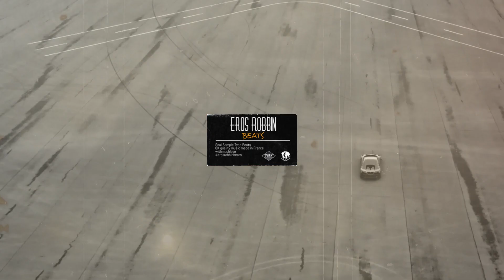Jack Harlow Type Beat 2023 - "DRIVE BABY" (TRUMPET Type Beat - 139 BPM)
🎺🥁🎺 only

This type beat is Free for non-profit use only. Must Credit (Prod. Eros Robbin)